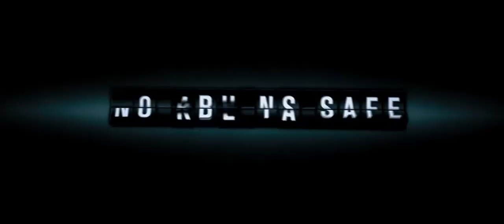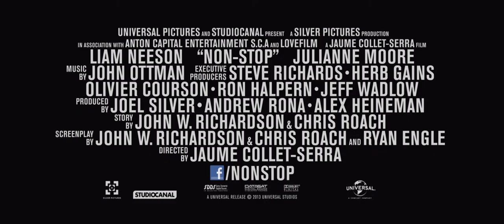Non-Stop (2014). Trailer (English).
Description: Intercontinental flight. Bill Marx, Air Marshal, which ensures the safety of passengers, receives messages with threats from a maniac terrorist. The criminal counted all the moves and substituted under the accusation of the specialist. Now Marx is the purpose of the US Securities. He remains one thing: to calculate and neutralize the criminal, save passengers and his love he finds on the edge of death. Before the explosion remains a few minutes ...
Original name: Non-Stop
Country: United Kingdom, France, USA, Canada
Year: 2014
Rating: 6,9 out of 10
Director: Jaume Collet-Serra
Genre: mystery, thriller, action
Actor: Liam Neeson, Julianne Moore, Scoot McNairy, Michelle Dockery, Nate Parker, Corey Stoll, Lupita Nyong'o, Omar Metwally, Jason Butler Harner, Linus Roache